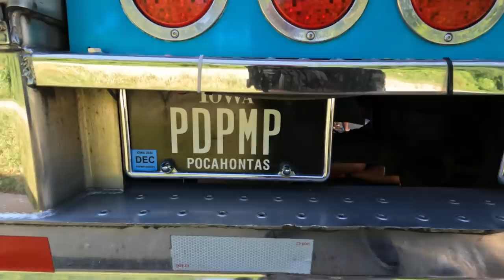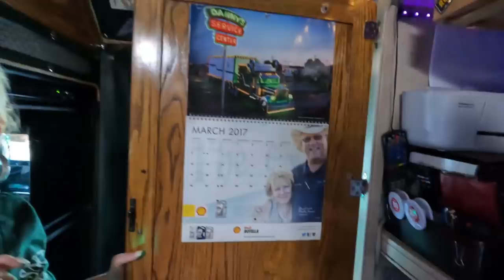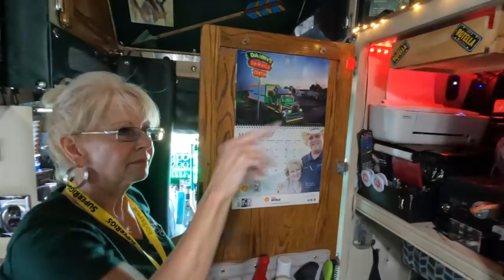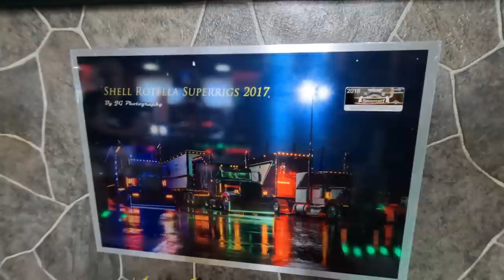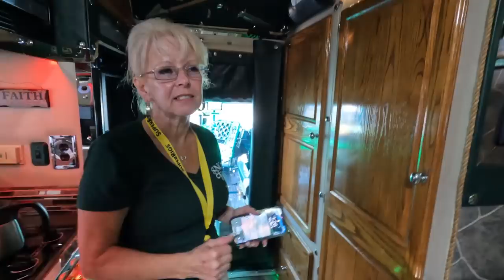The 40th anniversary of Super Rigs!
June 9-11, 2022 was the 40th anniversary of Super Rigs! Super Rigs which showcased some of the most beautiful trucks in North America. The best of the best showed up with their rigs at the Branson Landing in Branson, Missouri. Take a walk with me through the show as I talk to the drivers as they prep their trucks for judging! The truckers are competing for $25,000 in cash and prizes and a coveted spot on the Shell Rotella calendar which will immortalize these trucks for ever! Make plans for next year's show and I'll see you there.